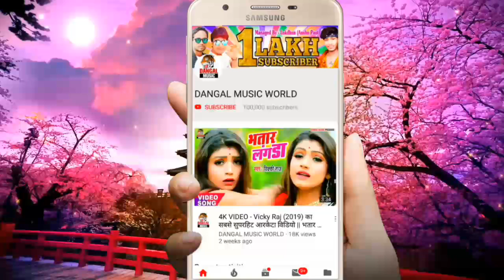2019 का सदाम_हुसैन का सबसे हिट भोजपुरी आरकेस्ट्रा सांग - जवानी रोज झरता || Hit Arkestra Song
2019 का सदाम_हुसैन का सबसे हिट भोजपुरी आरकेस्ट्रा सांग - जवानी रोज झरता || Hit Arkestra Song Bhojpuri Hit Song 2019

►Album :- Jawani Roj Jharata
►Song :- Jawani Roj Jharta
►Singer :- Saddam Hussain
►Lyrics :-
►Music Director :- Dj Vikash Raj
►Video Director :-